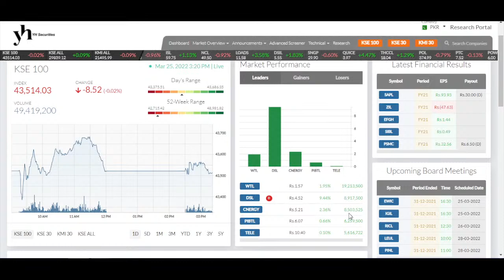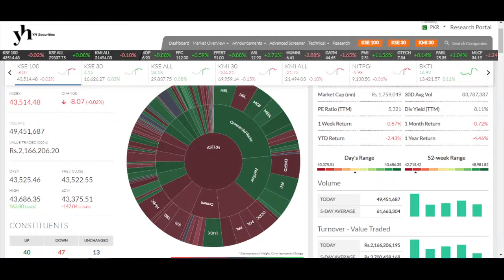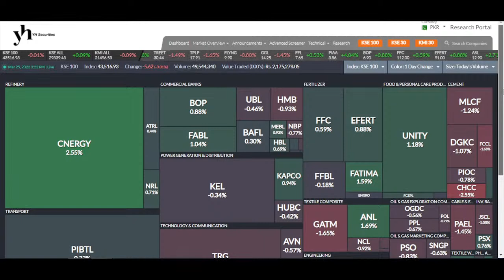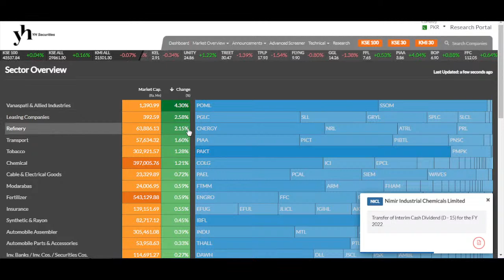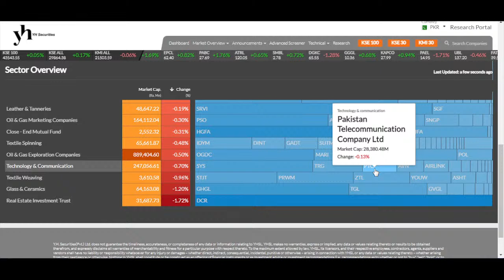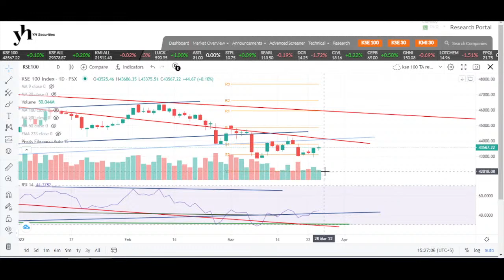YHSL Live Overview of KSE 100 Index 25-03-22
An informative live session about the ongoing stock market activities in Pakistan Stock Exchange.
1-  KSE-100 Index Analysis
2- Technical Chart Discussion